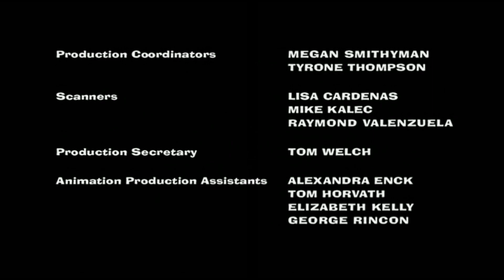American Dad: Office Spaceman (2008) Intro on TV Plus 7 [August 9 2023]